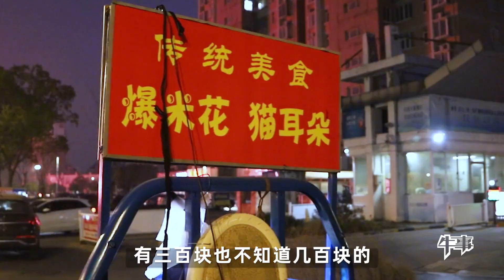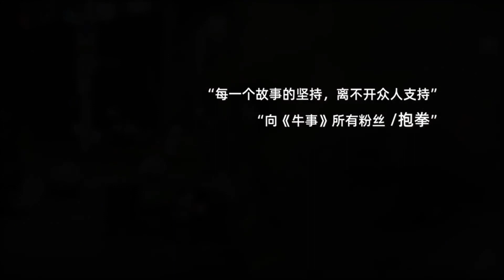被人空手套白狼了！生米煮成熟饭后才知道：丈夫娶我时零存款